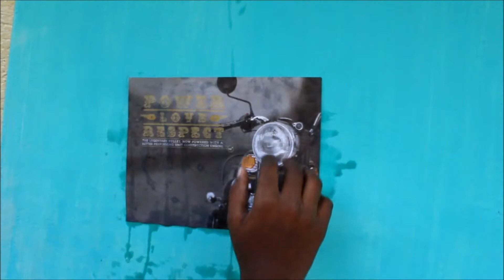Tamil royal enfeild short film | 2 mins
Sound can change your life .